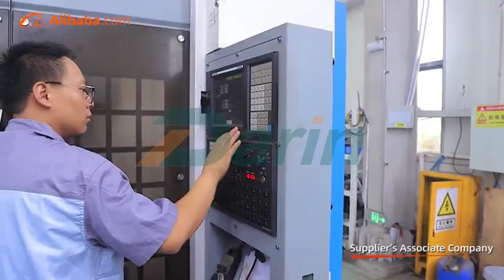Welcome to Visit Darin to Explore Amazing Pet Food Technology and Snack Food Extrusion Technologies